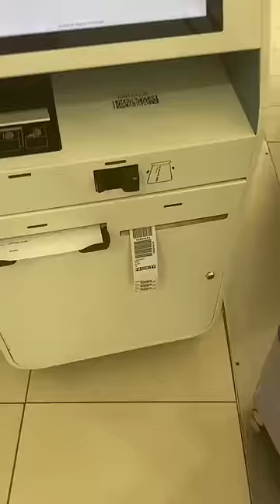Day 1 family holiday Sydney ❤️